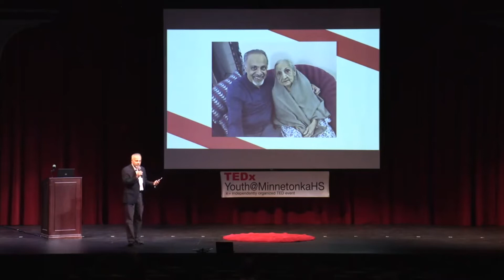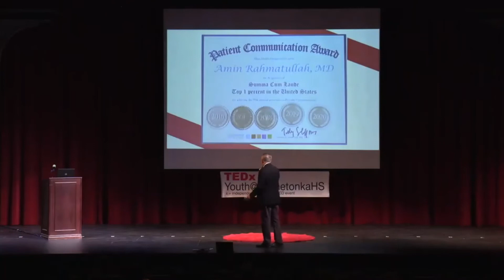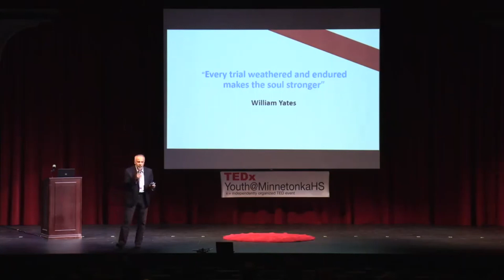The Doctor Will Speak To You Now | Amin Rahmatullah | TEDxYouth@MinnetonkaHS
Dr. Amin Rahmatullah, a practicing cardiologist at the Metropolitan Heart and Vascular Institute. Dr. Rahmatullah moved here from Pakistan in 1991 and has been with the hospital since 2002. At work, Amin loves helping people and feels extremely lucky. Very few people get to wake up excited to go to work. He is paid to have fun. When he is not working at the hospital he volunteers with two different free clinics; the Al-Shifa Clinic and the Rahma Clinic. There, Dr. Rahmatullah is able to give back to the community by helping people who otherwise wouldn’t have access to healthcare. When Amin isn’t helping others, he takes time to himself and bikes around the cities. He lives with his wife, Zeeraq, and three children.   Amin Rahmatullah is a cardiologist practicing at Metropolitan Heart and Vascular Institute/ Mercy Hospital, Coon Rapids, MN. He grew up in Pakistan and has been a physician in Minnesota now for 30 years. Besides a busy clinical and administrative role in his practice, Dr. Rahmatullah's interests include advocacy and volunteerism. He lives with his wife, Zeeraq and three children. This talk was given at a TEDx event using the TED conference format but independently organized by a local community.